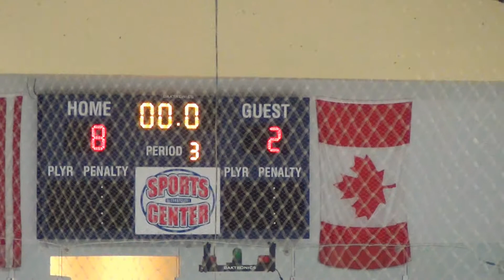Sacred Heart (8) Vs Post (2) Women's Hockey 2017-11-03 Third Period